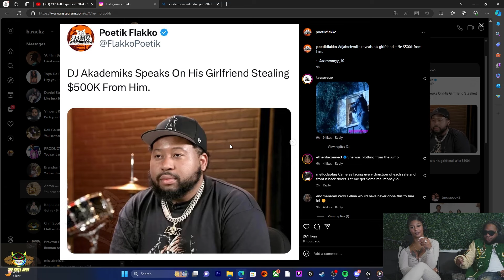Milk 74 calls to discuss Adam 22, Bricc Baby Beef, Using the N word and more | Chill Spot News Ep 10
FF to 42 minute mark for Milk Interview